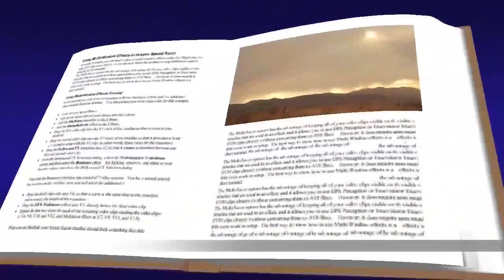mateo 2, 1-12 evangelio enero 03 2020